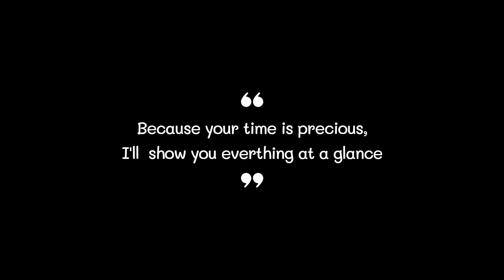Best Vitamin C 2022 (TOP5)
0:32
5. 365 by Vitamin C ($12)

0:42
4. Nutrivein Vitamin C ($19)

0:52
3. NOW Vitamin C ($20)

1:02
2. Amazon Elements Vitamin C ($10)

1:12
1. Nature’s Bounty Vitamin C ($10)

Vitamin C#Best Vitamin C